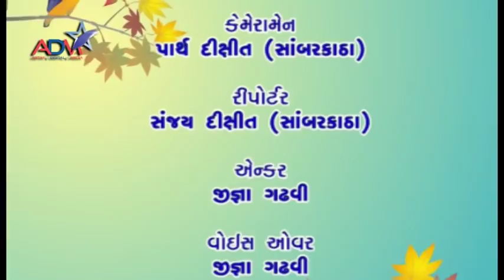Dev Darshan | ChaturbhujMandir |idar | Abtak Channel